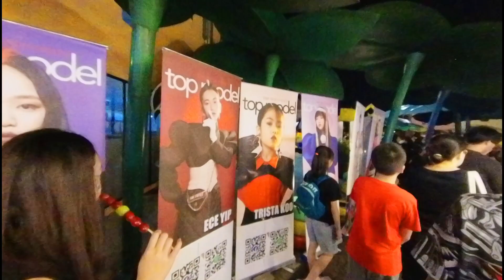situasi malam minggu, halloween🎃👻🍬 spring labs johor🇲🇾